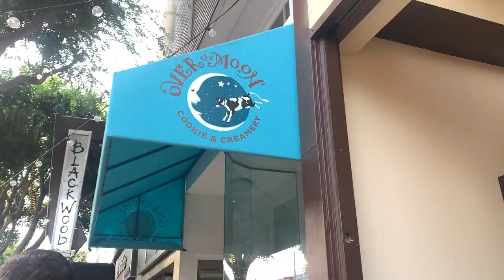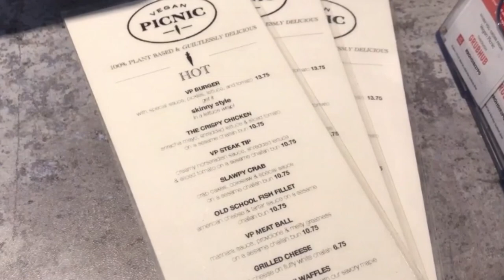Let's Explore the Marina District in San Francisco!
I have a love hate relationship with the Marina in San Francisco. However, there are some really awesome places in the Marina to grab brunch, coffee, a drink, hang out by the water, and more. Curious to learn more about some of the things to do in the Marina? Be sure to check this video out!

marina san francisco, marina sf, marina district, marina district sf, marina district san francisco, best san francisco spots